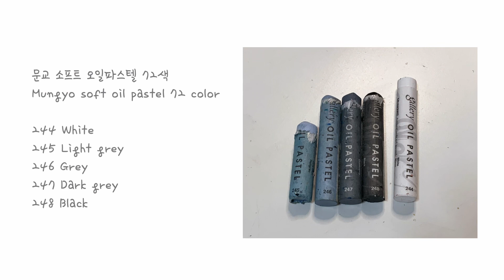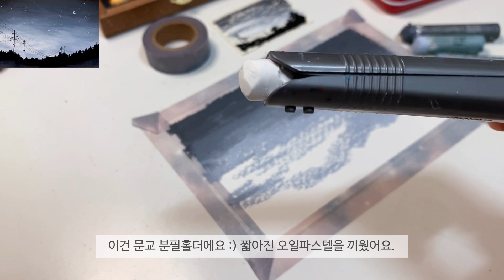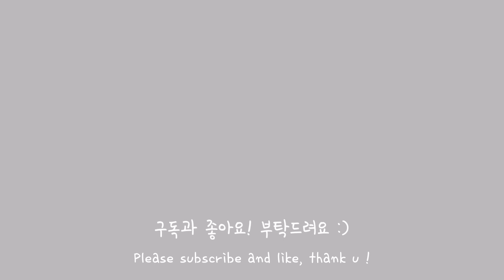오일파스텔 초보, 모노톤의 하늘 그리기, Drawing the monotone sky with an oil pastel for beginner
안녕하세요 조용한 오리입니다 :)
오늘은 흑백사진 느낌으로 하늘을 그려보았어요.
‘문교 소프트 오일파스텔 48색’ 중 사용한 색상을 알려드릴게요. 우리 같이 그림 그려요🙂

* 종이 : 파브리아노 포스트카드 250g

*유튜브에 처음부터 끝까지 따라 그리는 영상을 업로드하지 말아주세요🙏
따라 그린 이미지를 개인 sns에 올리실 때는 ‘조용한오리’ 출처를 밝혀주시면 감사하겠습니다 :)